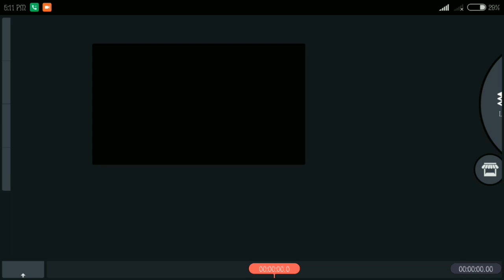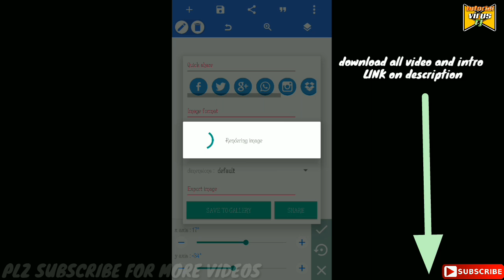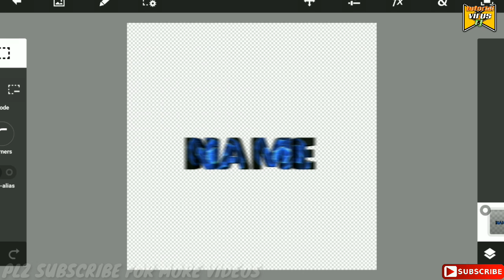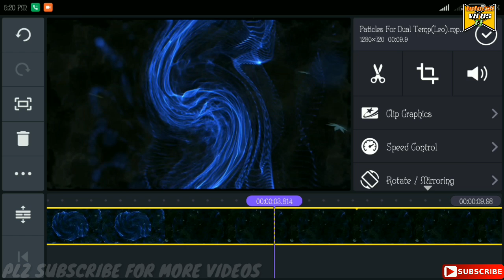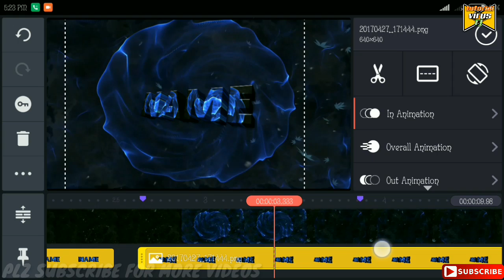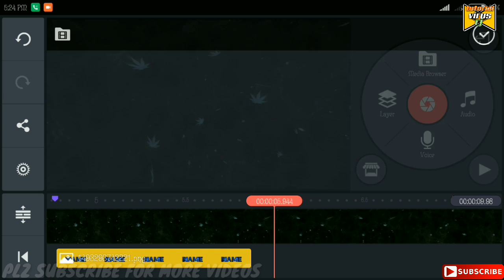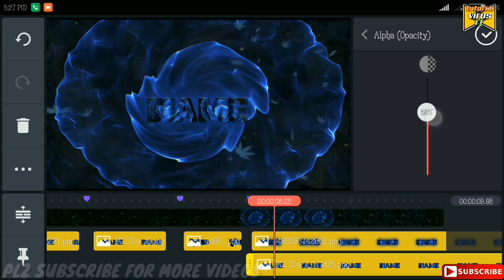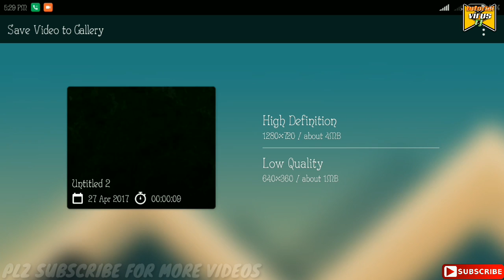YouTube ke liye 3d intro kaise banaye || how to make a 3d intro in kinemaster [tutorial#8]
_maine is video me bataya Hai ki aap kinemaster king master  ko use kar ke ek accha sa YouTube channel 3D intro video kaise bana sakte Hai bahot hi asan tarika hsee
Free apps LINK !+++!

Autodesk sketch app LINK--
मेरा #aim है इस साल के लास्ट तक

Mera ye channel Tutorial_Virus_RJ ek apps or games ke bare me puri taraha jankari kaise use kare kya kya options hai or kya kya kar sakte hai , kisme Mai roj roj naye naye videos dalta rahata hu
or majedar tips and tricks batate rahata hu

Video pasand aaya to plzz
Thanks
Jai hind

Tags_++

how to make a minecraft intro using kinemaster

how to make your own intro in kinemaster

how to make cool intro in kinemaster

how to make a intro with kinemaster

how to make intro in kinemaster in hindi

intro maker
video intro
free youtube intro maker
intro video
youtube intro
intro creator
video intro maker free
free video intro maker
video intro templates
free intro
intro video maker
intro
online intro maker
youtube intro creator
3d intro maker
intro maker online free
intro maker free online
movie intro maker
free video intro templates
free video intro
make your own intro
youtube video intro maker